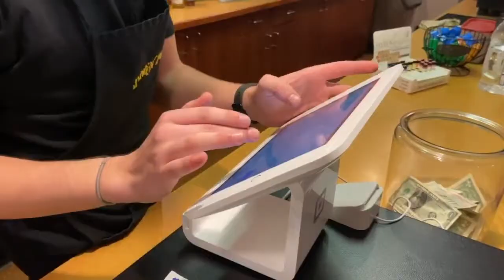The Extreme Tour Stories (Gettin' Coffee)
See how God used a little thing like my single, "Gettin' Coffee", focused prayer, and the willingness of someone on the Extreme Tour to help remind a women struggling with addiction that she is loved.